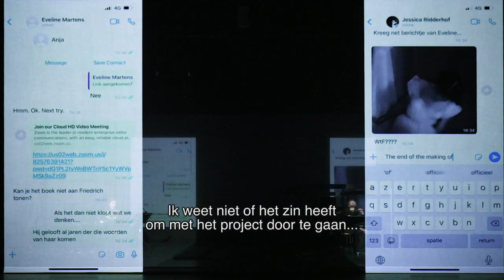BERLIN presenteert 'The making of Berlin' [NL trailer]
‘Meer dan de woorden van mijn vijanden, zal ik me de stilte van mijn vrienden herinneren.’ - Herbert Hornstein in 'The making of Berlin'

'The making of Berlin' vertelt het uitzonderlijke verhaal van Friedrich Mohr, een Berliner die tijdens WOII als orkestregisseur – de “roadie” van het orkest – bij de Berliner Philharmoniker werkte. BERLIN helpt Mohr om een onvervulde droom alsnog te realiseren. Het is zijn ultieme wens om de Götterdämmerung vanuit zeven bunkers tegelijk te spelen, én integraal uit te zenden op de radio (75 jaar nadat de actie gepland stond). Een huzarenstukje waarvoor BERLIN de hulp inroept van o.a. radiozender Klara, het orkest van @OperaBalletVlaanderen en de Duitse acteur Martin Wuttke [bekend van o.a. Tarantino’s 'Inglourious Basterds']. Fien Leysen die het creatieproces volgt voor een behind the scenes-documentaire registreert alles. Gaandeweg blijkt dat het verhaal van Mohr bol staat van de onjuistheden. Hoe rekbaar is de waarheid? Zet je schrap voor een intrige.

★★★★★ 'overdondert van begin tot eind.' – De Standaard
★★★★★ 'een van de belangwekkendste producties van dit jaar.’ – de Volkskrant